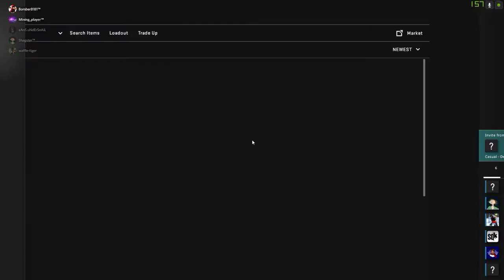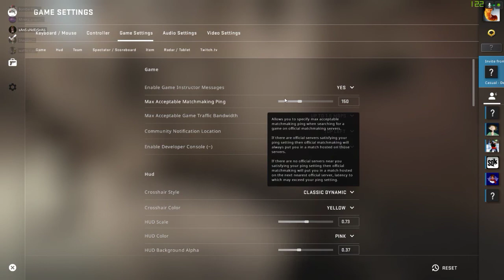csgo with a flight stick